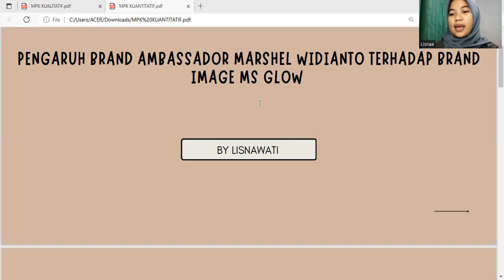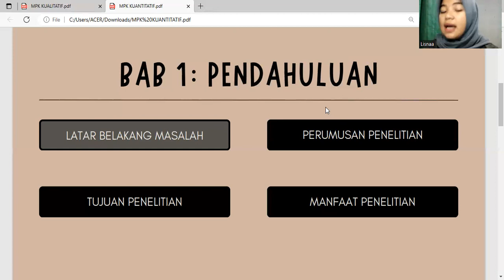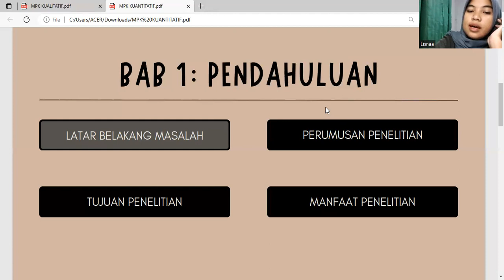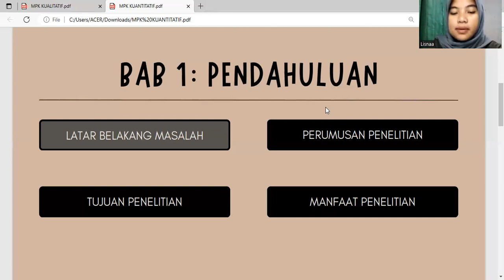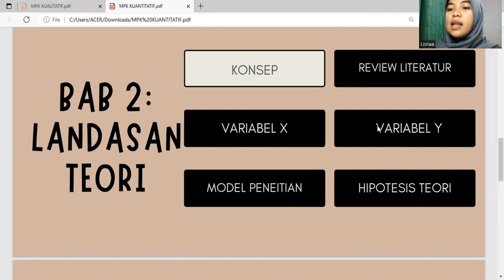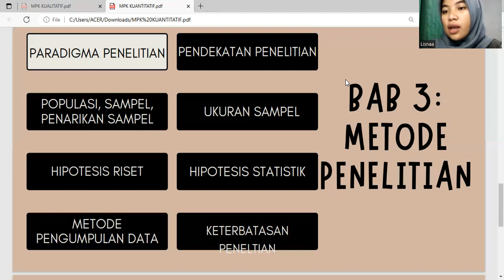Lisnawati_B_PT5_2020